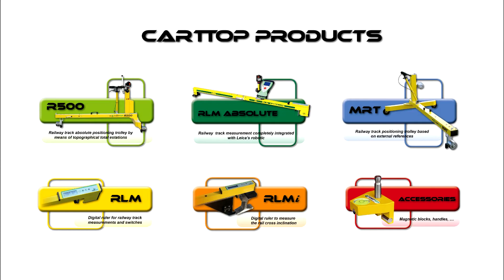RAIL ACCESSORIES CARTTOP : Magnetic blocks, handles, ...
MAGNETIC BLOCK CARTTOP
Bubble level set in the factory. Does not require user calibration.
Magnetic block for railway surveying with Leica adaptor.( Available with thread 5/8").
Valid for the measurement of the rail head guide surface without cant.

HANDLES CARTTOP
Railway tool to measure the rail sag ( Curve deflection).
Handles CARTTOP have magnets and three support points.
Configuration:
- 2 Handles
- 1 Aluminum ruler ( 30cm)
- 1 Nylon coil ( 0,8 mm)